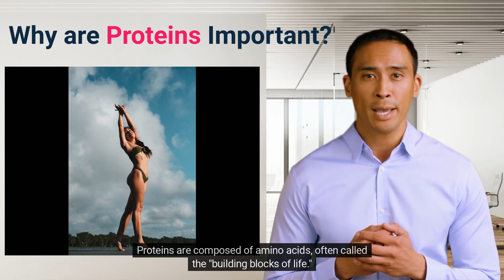Fueling Your Body with Protein